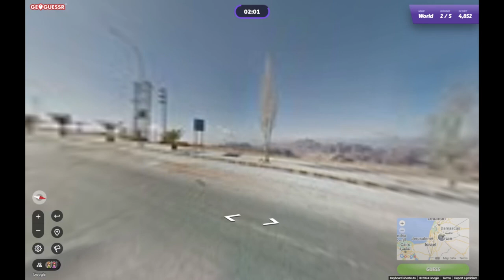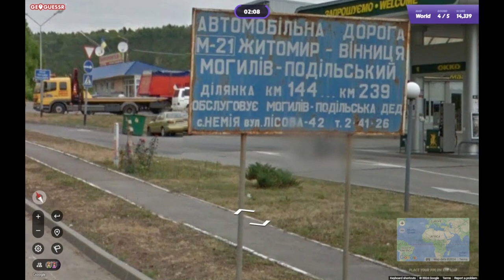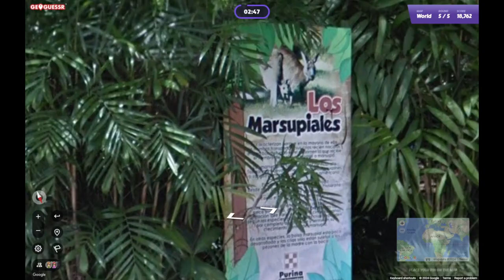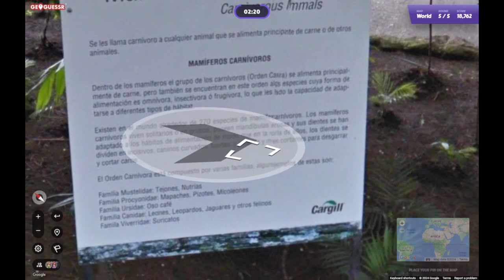GeoGuessr Daily Challenge #1953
Van IJsland tot dierentuinen